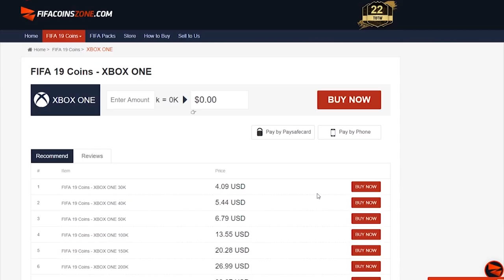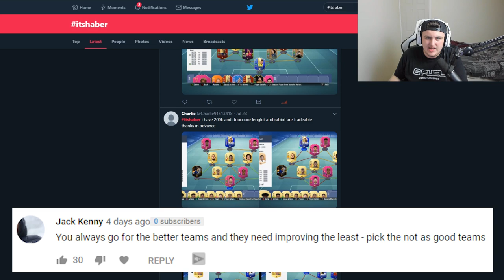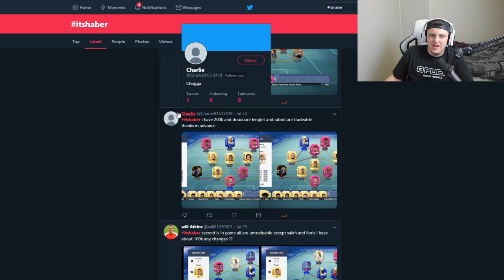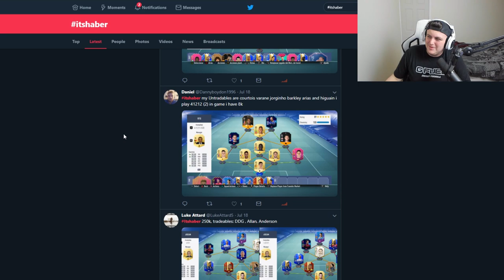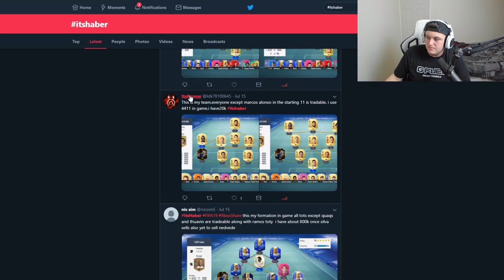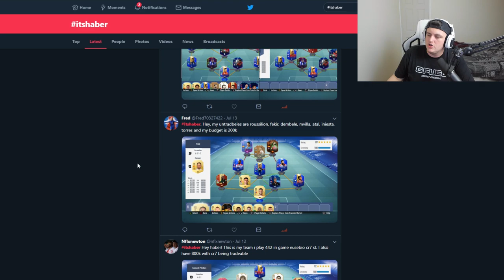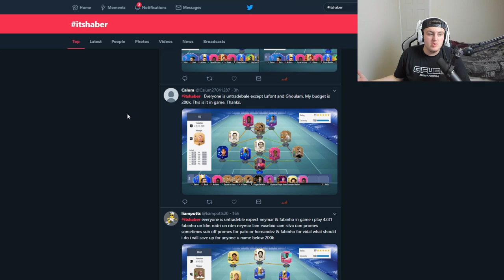I RATE YOUR TEAMS! 🔥 BUDGET EPISODE! FIFA19 ULTIMATE TEAM